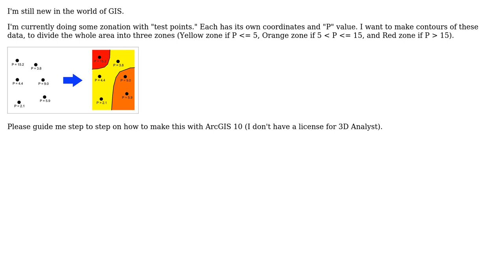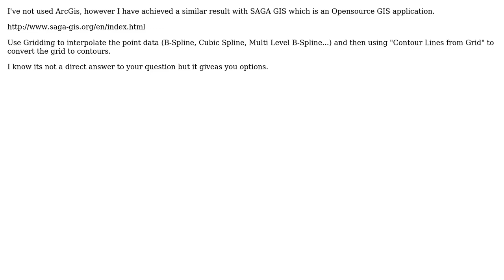GIS: How to Create Contours for Zonation? (2 Solutions!!)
GIS: How to Create Contours for Zonation?

With thanks & praise to God, and with thanks to the many people who have made this project possible! | Content (except music & images) licensed under CC BY-SA | Music | Images & others | With thanks to user mgri user Marcin user Jamo user Agni Tama and the Stack Exchange Network Trademarks are property of their respective owners. You are responsible for your own actions.